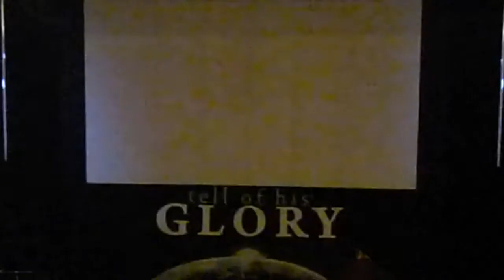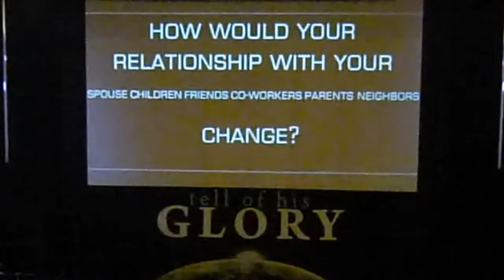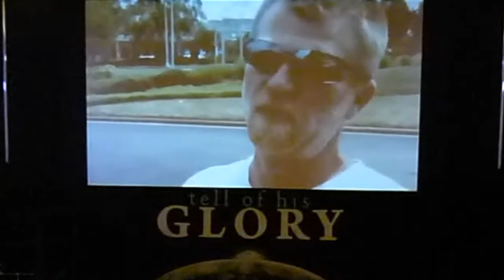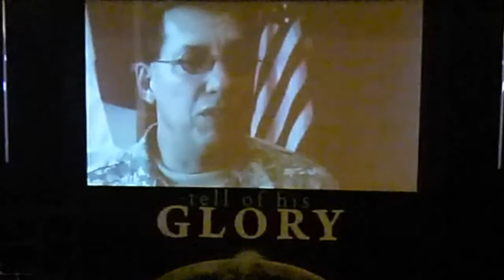9-16-2012 Church Service Letters to the next President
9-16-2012 Church Service Bethel Assembly of God  Letters to the next President